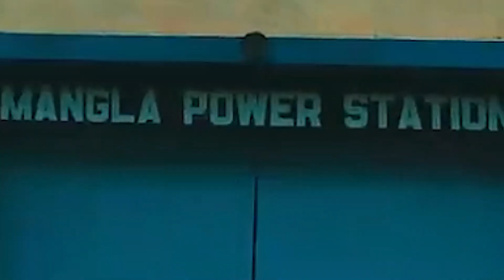Mangla Power Refurbishment - Glimpse of Works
Purpose: Mangla Dam is a multipurpose Project, primarily designed for Irrigation. The other by products are Power Generation, Fish Culture, Tourism and Navigation.
Mangla Power House was completed in four stages. The initial phase comprising of four units of 100 MW each was completed in 1967-69. The first extension of Unit No. 5&6 (2X100 MW) was completed in 1974 while second extension comprising Unit No 7&8 (2X100 MW) was completed in 1981. The project attained its maximum capacity of 1000 MW with the final extension of Unit No 9&10 (2X100 MW) in 1993-94.
The dam is credited with saving lives and reducing damage to property by storing and holding back storm waters during the floods. The project is positively contributed in the country’s growth by storing the irrigation water and produced cheap electricity for over 50 years.
To enhance the project contribution further, authorities had initiated the Refurbishment of the Mangla Powerhouse.
On its completion, the generation capacity of the existing Mangla Hydel Power Station will be enhanced from 1,000 megawatts to 1,310 megawatts, thus registering an increase of 310 megawatts.
The refurbishment works have been divided into 11 different packages, which are being implemented in various phases. The generating units were refurbished by closing down one tunnel (two generating units) at a time. Refurbishment of all 10 generating units is likely to be accomplished by year 2024.